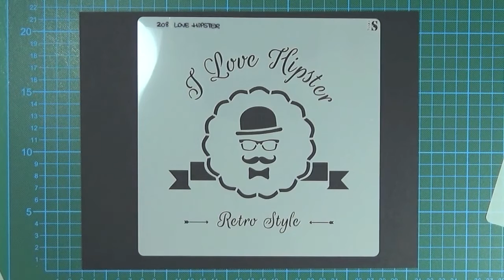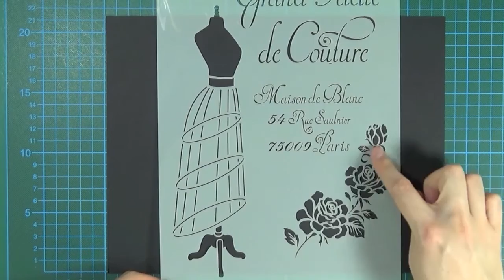novedades todo stencil 2015 10 - plantillas y siluetas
Os presentamos los nuevos stencils y siluetas que podréis ver en Todo Stencil